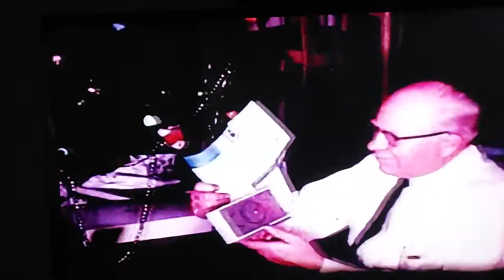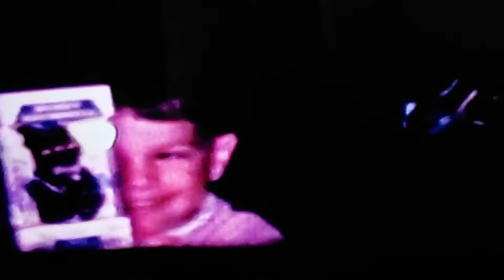St. Arnaud Films Part 6